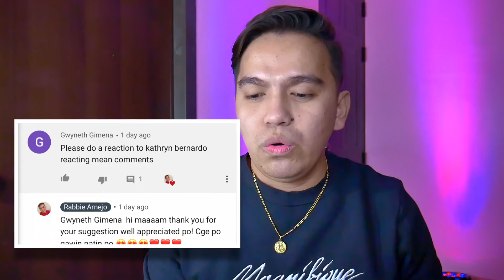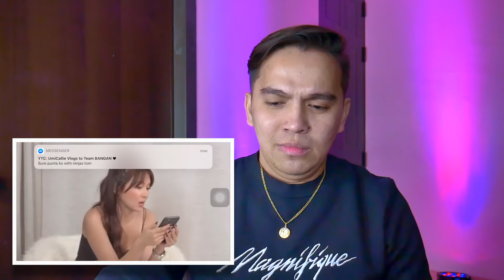KATHRYN BERNADO FINALLY REACTING ON HER BASHERS ON SOCIAL MEDIA (REACTION VIDEO)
Hi Everyone! Here's my new video about KATHRYN BERNADO's  reactions about  those mean comments from her bashers. And if you like this video please don't forget to give a thumbs up, also please do comment if you have request or suggestions and also please subscribe and paki click nadin and bell button   para maging updated with my new videos.

Thank you in advance. Enjoy and God bless us all.